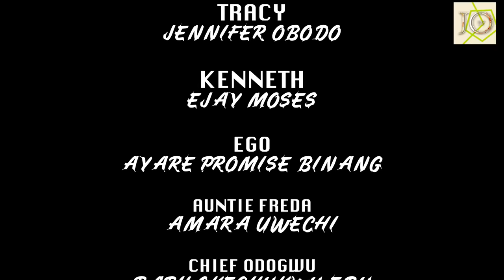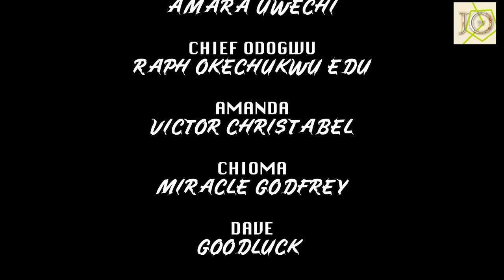The Billionaire Lady Nvr Wnted A Man In Her Life But Everythin Changed D Very Day She Saw D Poor Guy